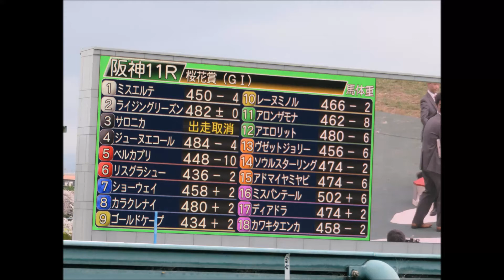H29.04.09 優勝馬：ﾚｰﾇﾐﾉﾙ 桜花賞 阪神競馬場